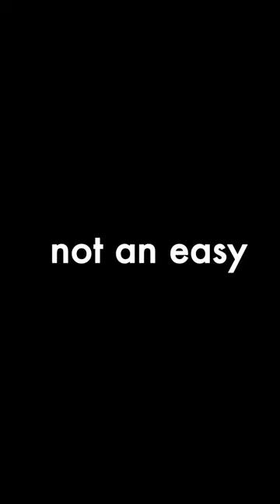🇫🇷 "Goose" 🇫🇷 in French 🧐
STOP! Challenge! Learn! "Goose" in French 🇫🇷
Learn English - French
Learning languages with YouTube Shorts English - French
Play this YouTube Shorts video in loop in order to be able learn the word Oie.
Joue le YouTube Shorts video en loop pour apprendre le mot Oie.
Mire el YouTube Shorts video en loop para aprender la palabra Oie.
Duolingo, Babbel, Mondly, Rosetta Stone, Busuu, Pimsleur, Rocket Languages, Lingo Pie, Promova, italki, Lingoda, Preply, Kazu Languages

If you do not enjoy these YouTube Shorts videos please provide feedback on what I can do better. Please comment words or phrases you would like me to add to our bank of YouTube Shorts videos.

Also, if you have any friends and family that may be interested in this educational YouTube Shorts content, then please share the YouTube shorts video to them as word of mouth is the best way to show our content and impact as many people as possible.